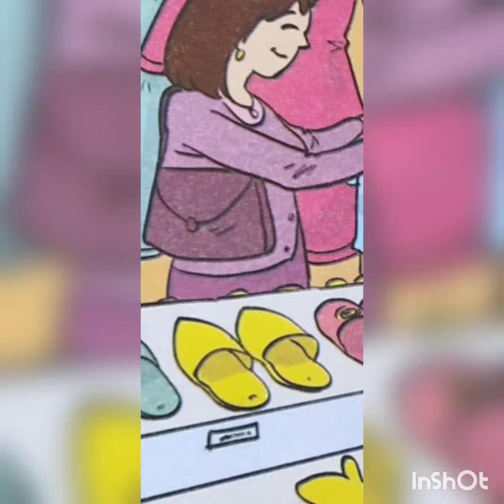Dialogue1.1AEP.(UD3).sem1et2#تواصل شفهي.dire faire et agir.